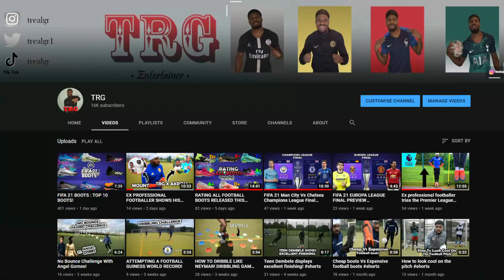FIFA 22 KYLIAN MBAPPE PLAYER CAREER MODE | MBAPPE + NEYMAR + MESSI!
FIFA 22 IS OUT AND GUESS WHO'S BACK. KYLIAN MBAPPPPPPEEEEEEE! It's time for the Kylian Mbappe player career mode where we play as Mbappe and try to win the that Balon D'or and get that dream move to Real Madrid. Or maybe Man City.. Or maybe Liverpool? WHO KNOWS.

Can we smash 5 likes please? You will get good grades in school if you like the video!